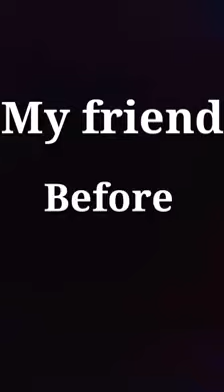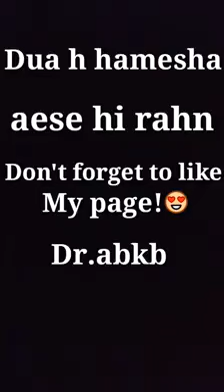My Friend whole year and during ramazan |funny video|hyderabadi